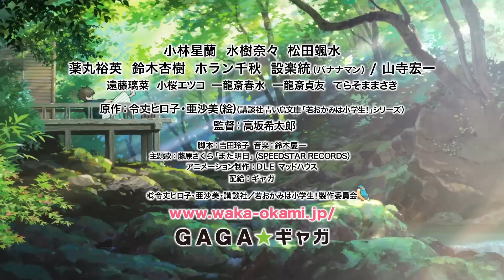映画『若おかみは小学生！』予告編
累計３００万部、児童文学の決定版ついに映画化！
高坂希太郎、『茄子 アンダルシアの夏』以来１５年ぶりの劇場監督作品！
両親を亡くした‹おっこ›が修業するのは、不思議な仲間たちがいるおばあちゃんの宿。

2018年9月21日全国ロードショー！

キャスト
キャスト：小林星蘭、水樹奈々、松田颯水、薬丸裕英、鈴木杏樹、ホラン千秋、設楽統（バナナマン）、山寺宏一、
遠藤璃菜　小桜エツコ　一龍斎春水　一龍斎貞友　てらそままさき、小松未可子、花澤香菜、田中誠人　他